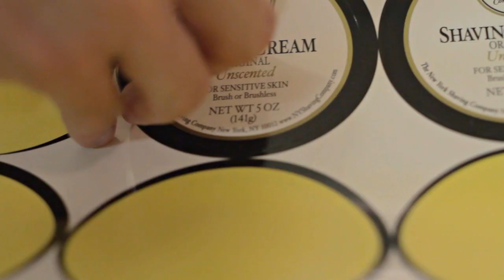Make the Switch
Men across the country and around the world are making The Switch to The New York Shaving Company. Come in and try our products. See for yourself why you should make the switch. You will Feel The Difference After The First Shave.
For all your Shaving Supplies! Happy Shaving !